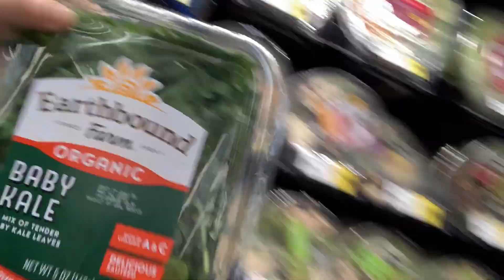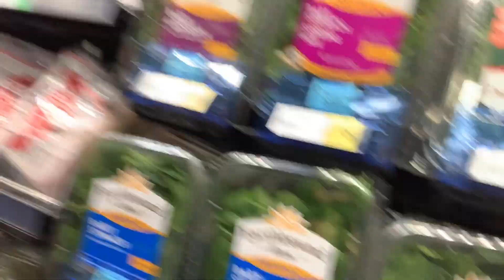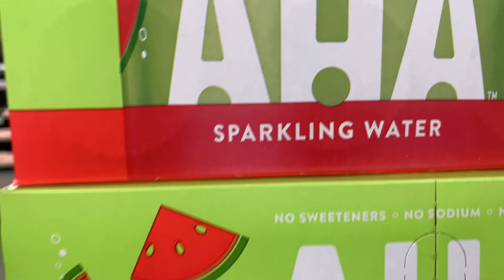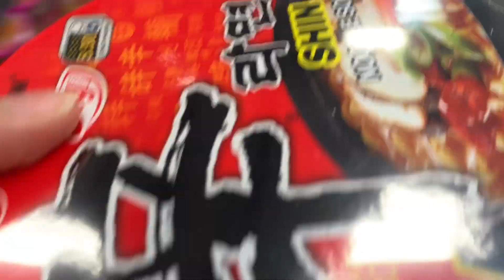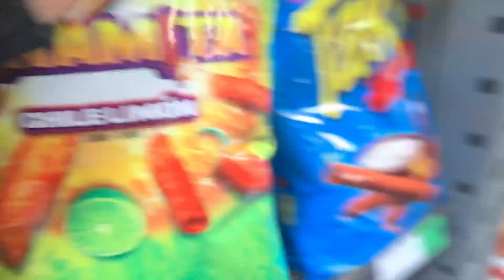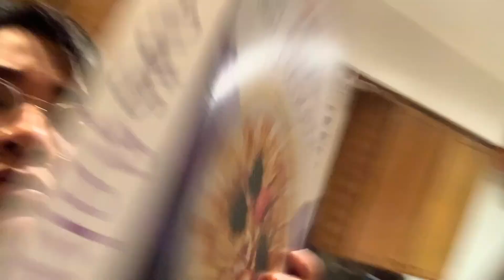I Talk to Myself—Vlog Eleven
A declaration that I have kind of followed through with.